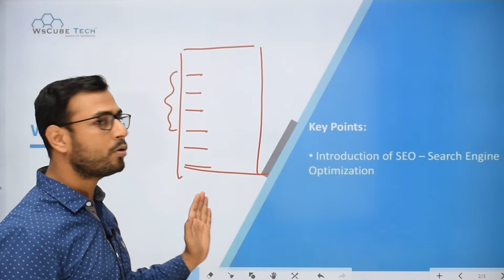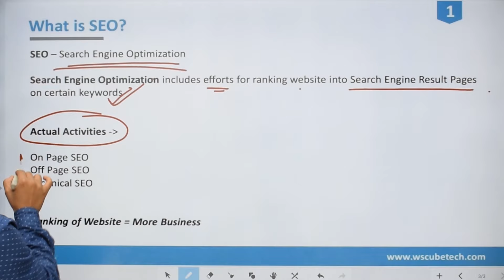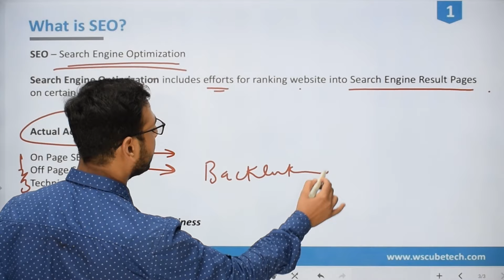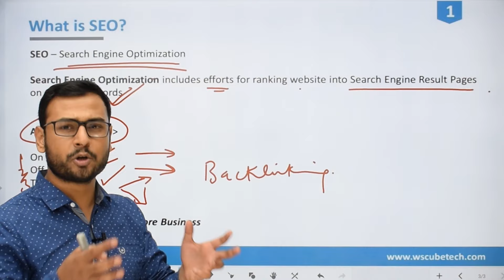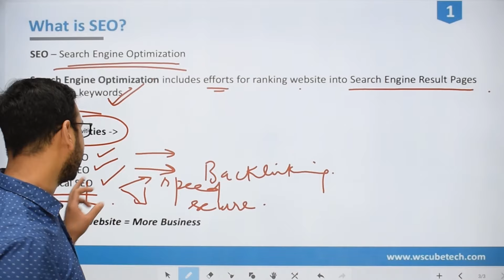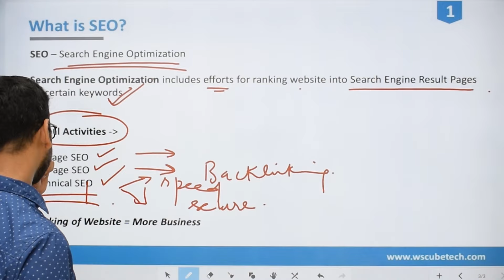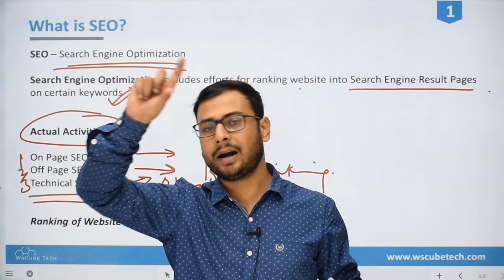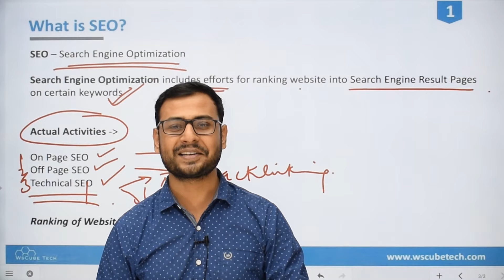What is SEO (Search Engine Optimization) | SEO Tutorial for Beginners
In this video, We are explaining about  What is Seo  | Search Engine Optimization |  Seo Tutorial for Beginners